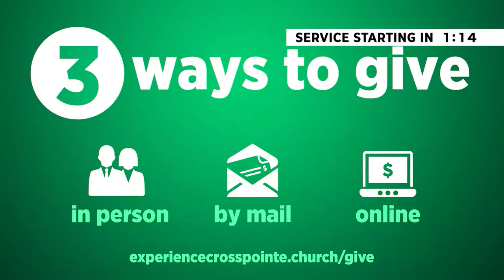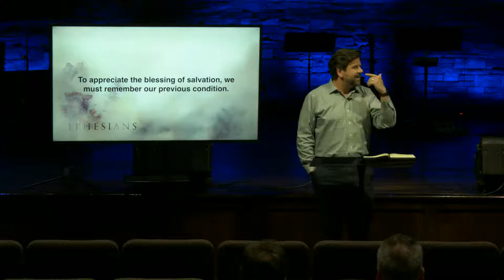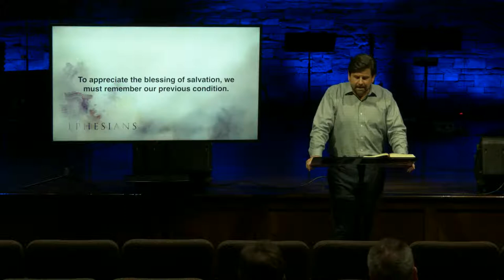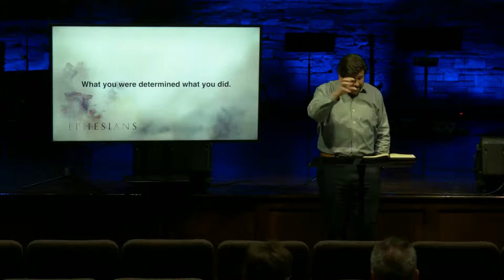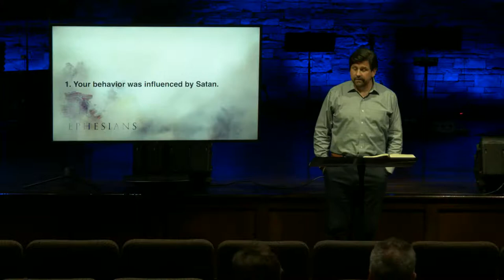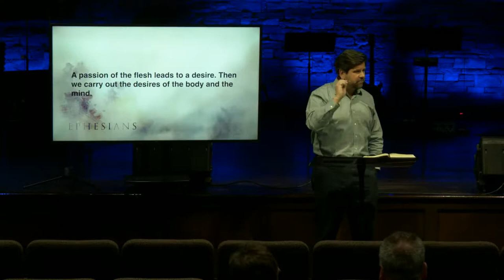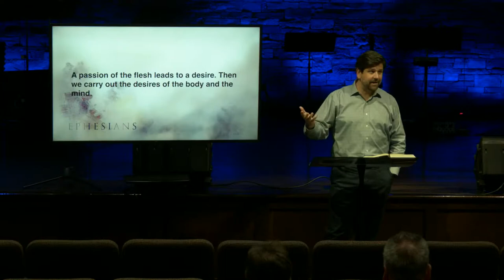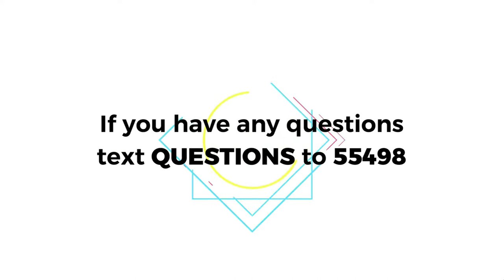Children of Wrath